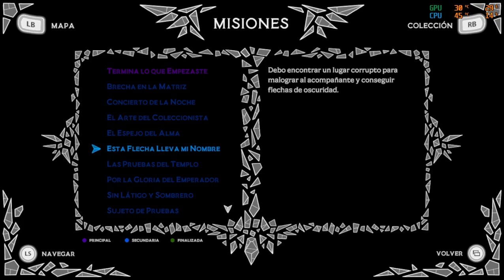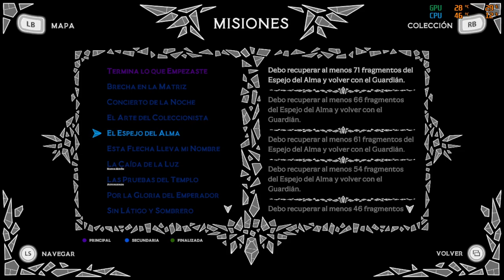Metroidvanias Aeterna Noctis gameplay capitulo 17 (no comment)